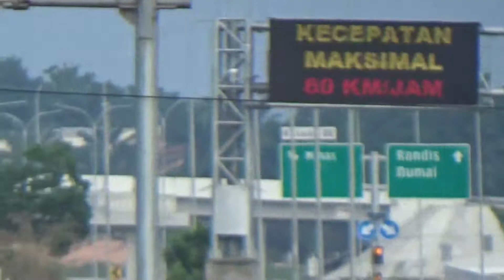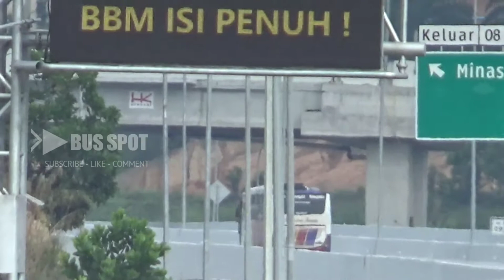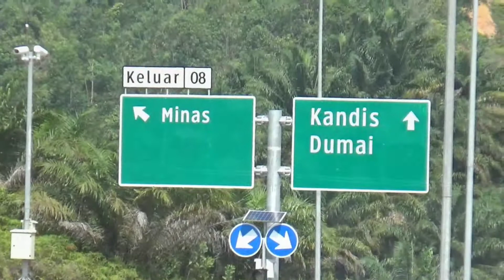Hunting Seru Aksi Bus Di Lintasan Tol Permai || Sampai Diusir Petugas 💕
Hallo Bers...
kali ini Bus Spot menyapa Bers sekalian dengan Aksi Bus Dilintasan Tol Trans Sumatera Seksi Pekanbaru-Dumai (PerMai).
teguran dari pengalaman hunting bus kali ini Bers yaitu.. jangan memasuki pagar Tol.. Karena Nanti bisa diusir petugas Tol.. itu mungkin pengalaman yang didapat pada Hunting Kali Bers.

terima kasih Bers Telah Menonton Video ini.
salam